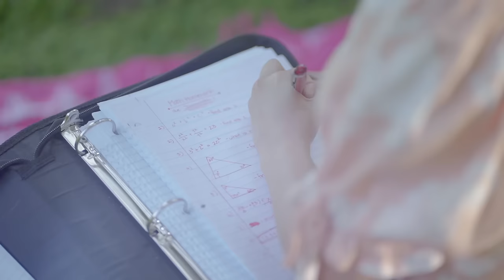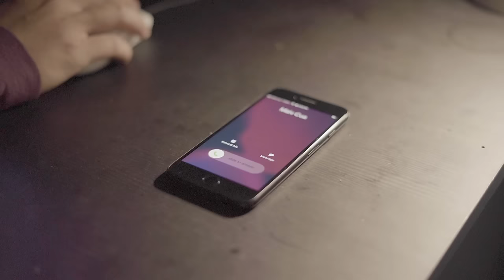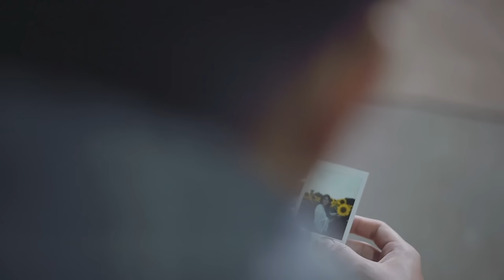Nco Txog Koj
Big thanks for the team who made this all happen. Make sure to follow them and show some love.